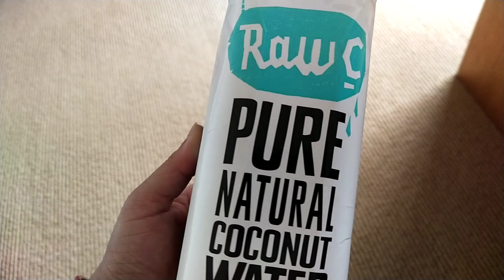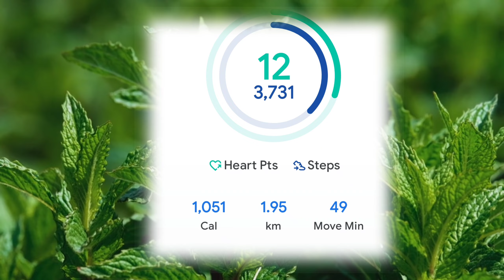Day-2 weight loss challenge🔥पेट कैसे कम करें Reduce bellyfat excercise at home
Buying Links :

1.  Dulcett India Traditional Afghani Choker Oxidised Silver Necklace Black Metal Silver Afghani Choker Necklace Set with Earrings German Silver Ruby Choker Multi colour With Earrings for Women & Girls

2.  Zaveri Pearls Turquoise Peach Meenakari Cluster Beads Drop Jhumki Earring For Women-ZPFK15442

3.  Shining Diva Fashion Latest Stylish Design Fancy Pearl Choker Traditional Temple Necklace Jewellery Set for Women (14822s) (Golden)

4.  Atasi International Silver Plated Aqua Blue Crystal AD Style Necklace Jewellery Set with Earrings For Women & Girls for Party, Wedding, Festive (RF1747)

5.  I Jewels Gold Plated Traditional White Choker Necklace Jewellery Set For Women/Girls (MC119G)